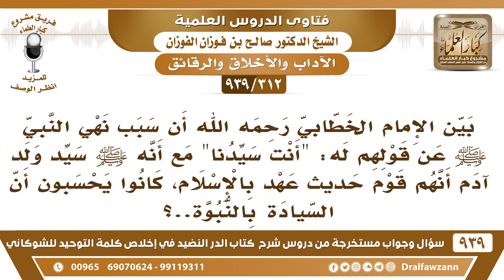[312 -939] ذكر الخطابي أن سبب نهي النبيﷺعن قولهم "أنت سيدنا" أنهم كانوا يحسبون أن السيادة بالنبوة..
-[312 -939] السؤال: بين الإمام الخطابي رحمه الله أن سبب نهي النبي ﷺ عن قولهم له: "أنت سيدنا" مع أنه ﷺ سيد ولد آدم أنهم قوم حديث عهد بالإسلام، كانوا يحسبون أن السيادة بالنبوة..؟
الجواب: هذا يشمل هذا النوع ويشمل غيره هذا كلمة عامة  المهم لا يواجه الشخص بالمدح لا يقال أنت سيد أنت كريم، أنت فعلت وأنت فعلت، هذا لا يجوز «إذا رأيتم المداحين فاحثوا في وجوههم التراب» هذا في الحديث.
للاشتراك في قناة الشيخ صالح الفوزان

للاستفسار والإقتراحات والدعم
رئيس الفريق
لمشروع كبار العلماء